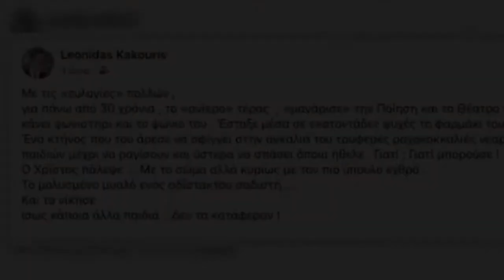Κόλαφος ο Κακούρης: «Ένα κτήνος που του άρεσε να σφίγγει στην αγκαλιά του παιδιά μέχρι να ραγίσουν»